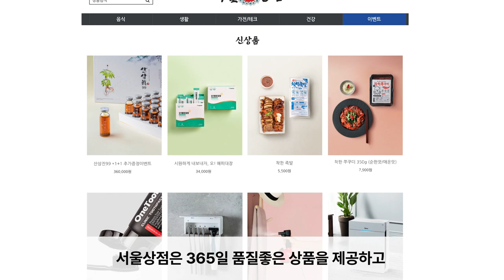윤석열, 초심이 뭐?